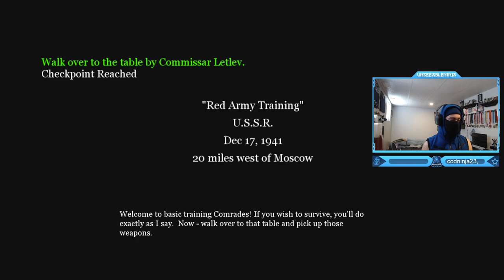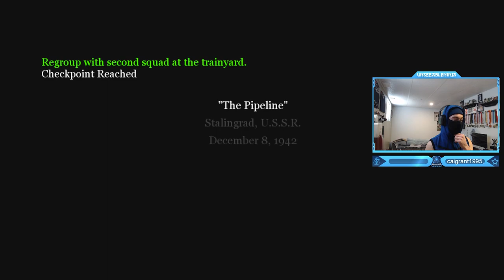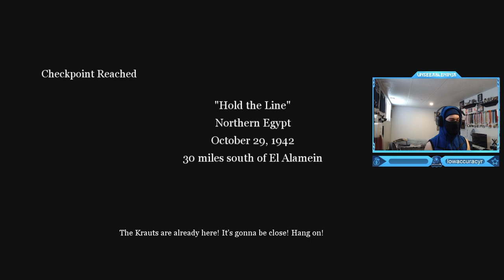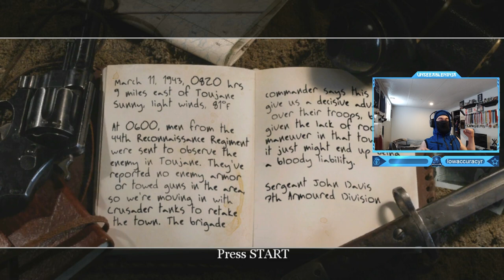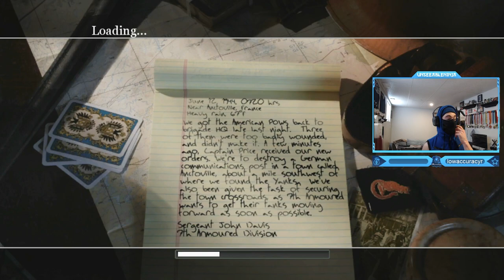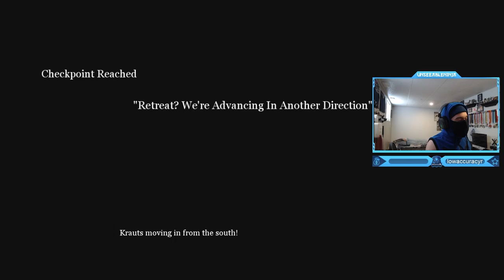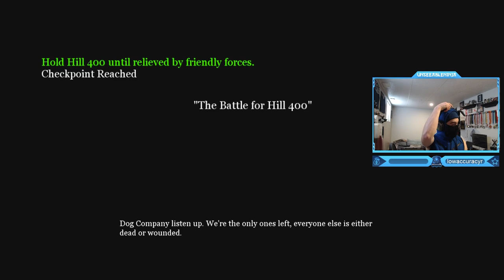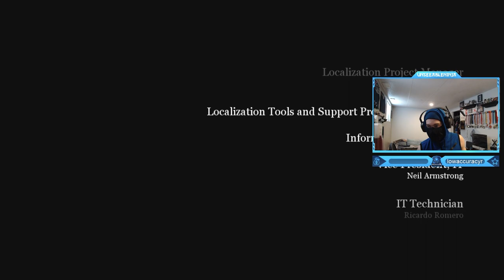Call of Duty 2 - Full Campaign Walkthrough!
Call of Duty 2 - Full Game Campaign Walkthrough Gameplay! @UnseeableNinja
Timestamps ⏱
0:00 - Intro
2:30 - COD2 - Soviet Campaign Part 1: The Winter War (Red Army Training Mission)
10:56 - COD2 - Soviet Campaign Part 2: The Winter War (Demolition Mission)
20:07 - COD2 - Soviet Campaign Part 3: Not One Step Backwards! (Repairing the Wire Mission)
35:02 - COD2 - Soviet Campaign Part 4: Not One Step Backwards! (The Pipeline Mission)
48:39 - COD2 - Soviet Campaign Part 5: Fortress Stalingrad (Downtown Assault Mission)
55:36 - COD2 - Soviet Campaign Part 6: Fortress Stalingrad (City Hall Mission)
59:03 - COD2 - Soviet Campaign Part 7: Fortress Stalingrad (Comrade Sniper Mission)
1:07:19 - COD2 - British Campaign Part 8: The Battle of El Alamein (The Diversionary Raid Mission)
1:15:26 - COD2 - British Campaign Part 9: The Battle of El Alamein (Holding the Line Mission)
1:25:02 - COD2 - British Campaign Part 10: The Battle of El Alamein (Operation Supercharge)
1:33:58 - COD2 - British Campaign Part 11: The Battle of El Alamein (The End of the Beginning)
1:40:41 - COD2 - British Campaign Part 12: The Tank Squadrons (Crusader Charge Mission)
1:45:38 - COD2 - British Campaign Part 13: The Tank Squadrons (88 Ridge Tank Mission)
1:51:49 - COD2 - British Campaign Part 14: Rommel's Last Stand (Armored Car Escape Mission)
2:01:53 - COD2 - British Campaign Part 15: Rommel's Last Stand (Retaking Toujane Mission)
2:11:18 - COD2 - British Campaign Part 16: Rommel's Last Stand (Assault on Matmata Mission)
2:20:20 - COD2 - British Campaign Part 17: The Battle for Caen (Prisoners of War Mission)
2:31:18 - COD2 - British Campaign Part 18: The Battle for Caen (The Crossroads Mission)
2:42:06 - COD2 - British Campaign Part 19: The Battle for Caen (The Tiger Mission)
2:51:35 - COD2 - British Campaign Part 20: The Battle for Caen (The Brigade Box Mission)
3:04:29 - COD2 - American Campaign Part 21: D-Day (The Battle of Pointe du Hoc Mission)
3:19:05 - COD2 - American Campaign Part 22: D-Day (Defending the Pointe Mission)
3:32:34 - COD2 - American Campaign Part 23: D-Day (The Silo Sniper Mission)
3:47:16 - COD2 - American Campaign Part 24: Hill 400 (Bergstein Mission)
3:57:12 - COD2 - American Campaign Part 25: Hill 400 (Rangers Lead The Way Mission)
4:08:16 - COD2 - American Campaign Part 26: Hill 400 (The Battle for Hill 400 Mission)
4:22:25 - COD2 - American Campaign Part 27: ENDING! (Crossing the Rhine Last Mission)
4:35:34 - Credits & Outro